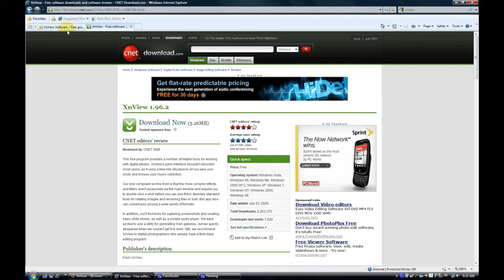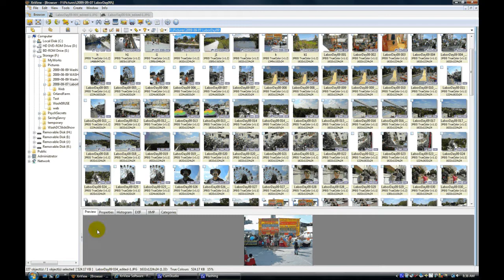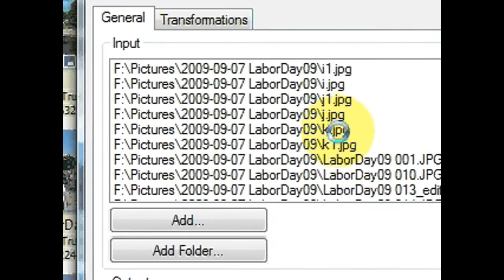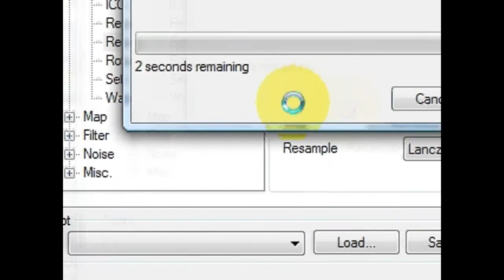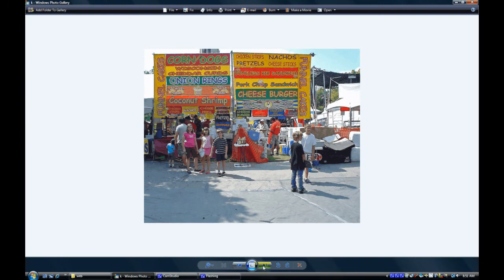Saving Savvy With Dr. Mike: XNVIEW batch photo resize.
Today's cameras take great pictures but they produce huge photo files which are difficult to use for email, web pages and on-line photo albums.  This tutorial shows how to use the free software XNVIEW to batch convert photos to a much more manageable size making your uploads much quicker.